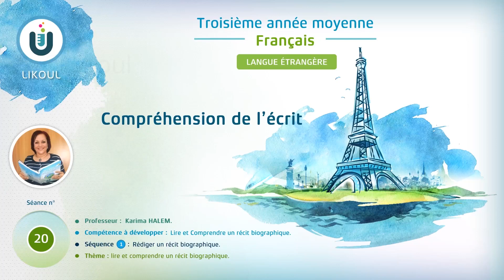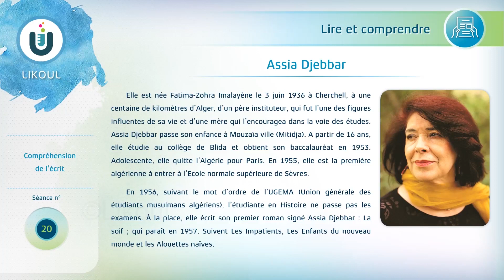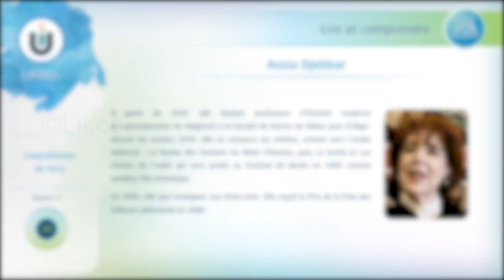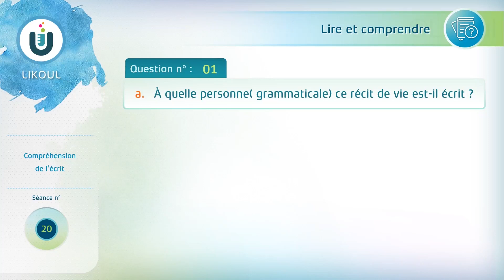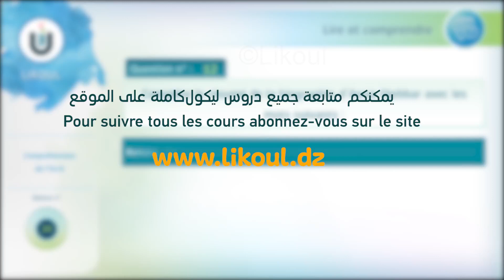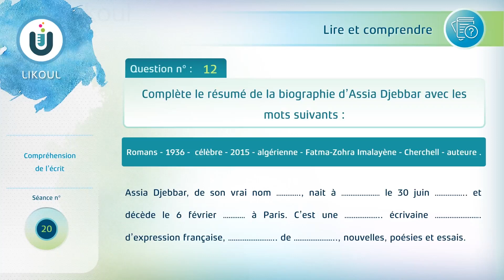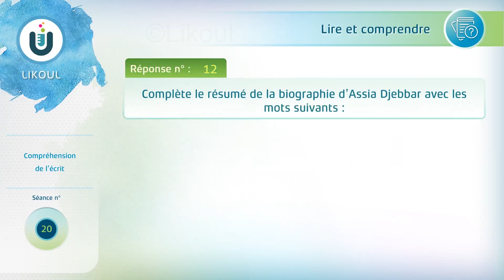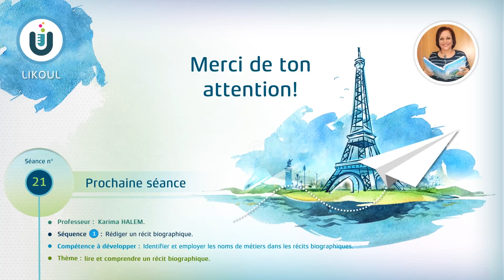Lire et comprendre un récit biographique - cours de soutien Likoul 3AM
Avec ton professeur Karima HALEM nous allons apprendre comment rédiger un récit biographique.